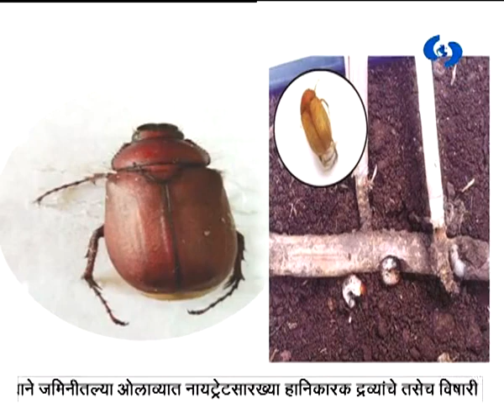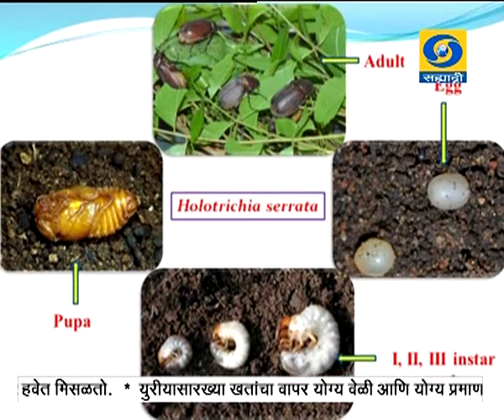आमची माती आमची माणसं मध्ये हुमणीचे एकात्मिक नियंत्रण ०६ ऑगस्ट २०१८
हुमणीचे एकात्मिक नियंत्रण हा विशेष कार्यक्रम आमची माती आमची माणसं या कार्यक्रमात ०६ ऑगस्ट २०१८ रोजी प्रसारित झाले होते... आपण पाहू शकला नसाल तर या व्हिडिओ द्वारे आपण पुन्हा पाहू शकता.
DD Sahyadri
Doordarshan Mumbai
Sahyadri Marathi
Show : ' Amchi Mati Amchi Manse '_' आमची माती आमची माणसं ' (०६ ऑगस्ट २०१८)
Subject : ' हुमणीचे एकात्मिक नियंत्रण. '
Parti : राजाराम यादव
Anchor : उन्नती जगदाळे
Social Media Operator : वनिता राऊत - मांजरेकर
Producer : भारत हरणखुरे